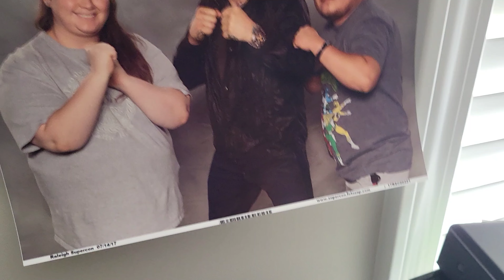REST IN POWER JASON DAVID FRANK| THE LEGEND WILL ALWAYS BE WITH US AND THANK YOU FOR EVERYTHING